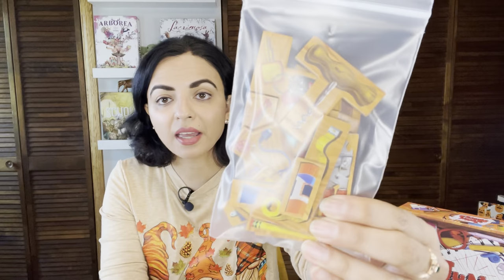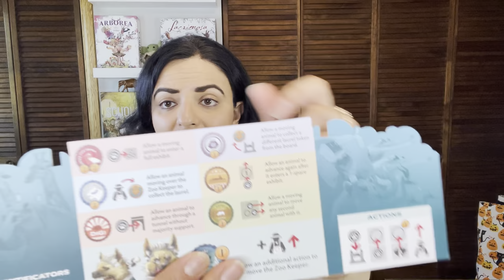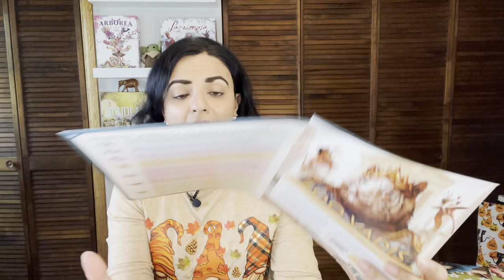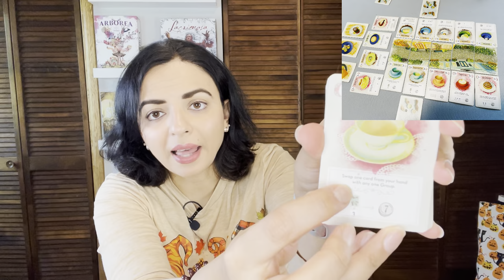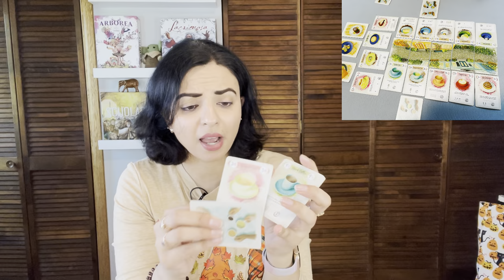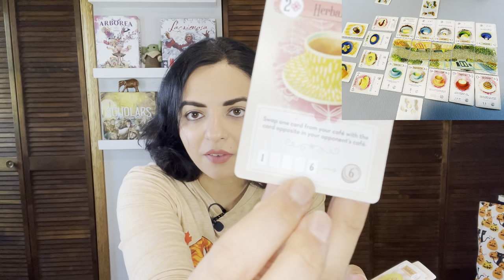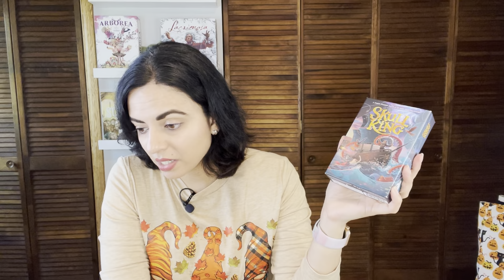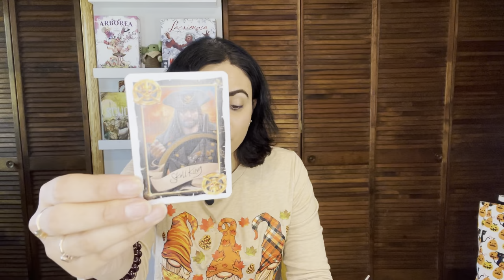The Weekly Play/Back - Ep 81 - Junk Drawer, Zoo Vadis, & Skull King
Hello and welcome back!! As always, please leave any questions and/or comments below! Until next time! 😊

0:00 Intro
2:05 Junk Drawer
8:44 Zoo Vadis
21:36 Fika
28:02 Skull King
35:05 Patchwork, Sea Salt & Paper, and Zuuli
41:07 Games I'm Backing
43:33 Games I'm Culling / Kickstarter Regrets
47:14 Spiel Essen Update
49:42 Question of the Week